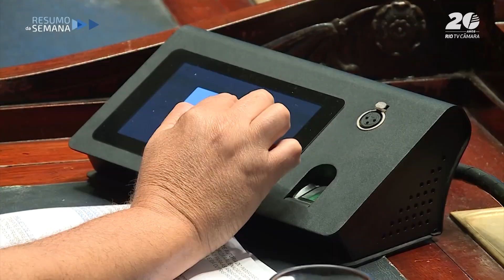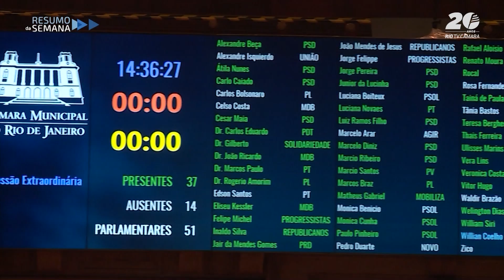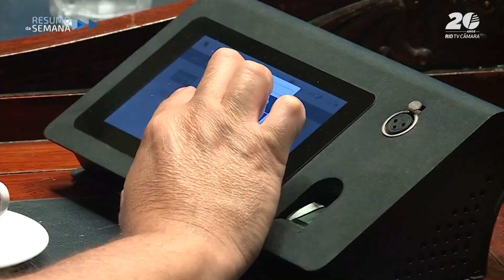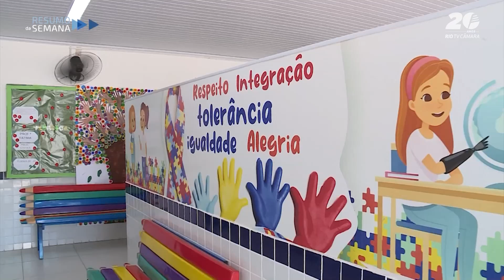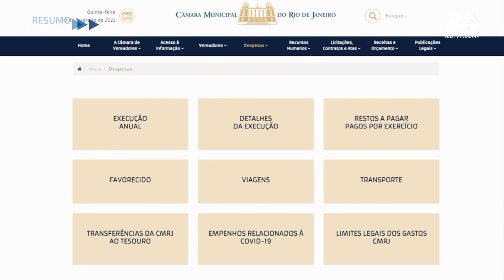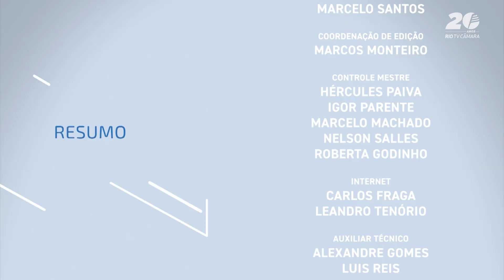Resumo da Semana - 28 a 31 de outubro e 01 de novembro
🔄 Todos os destaques do que aconteceu durante a semana na Câmara Municipal, em um resumo ágil e dinâmico. Resumo da Semana, sexta-feira, a partir das 20h.